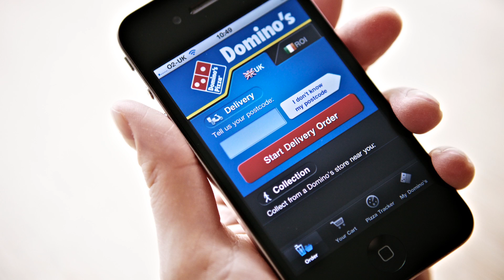League of Legends College Athletes, Free Money for Tattling & USA Soccer | RedEye Rundown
It's another week in the RedEye Rundown world with Sean Ely. Robert Morris University is going to make a League of Legends collegiate team, you can make money tattling on illegal cigarettes sellers and Team USA plays Portugal this Sunday.